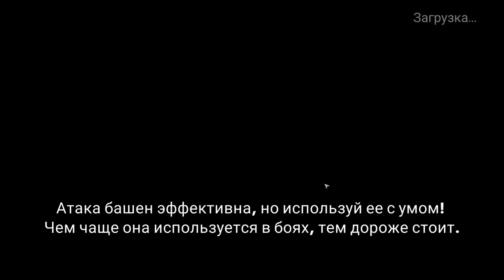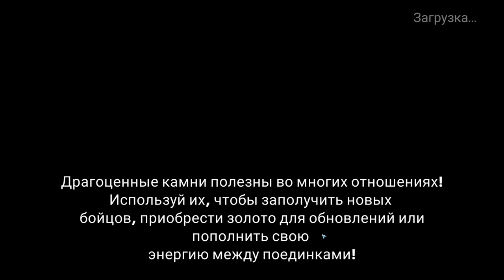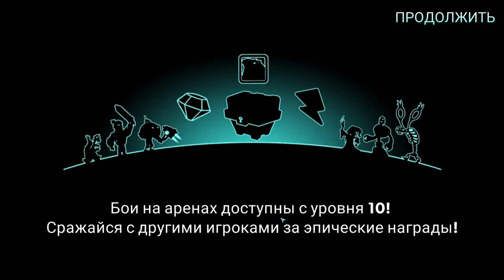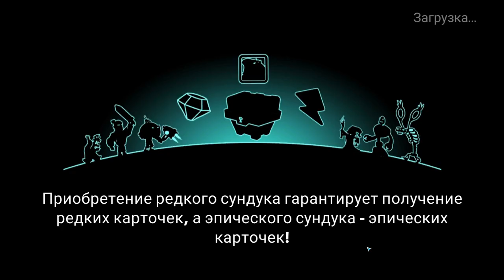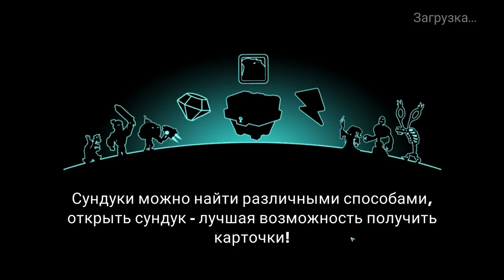Tower Conquest #292 ВСЁ ПУЧКОМ 🤗